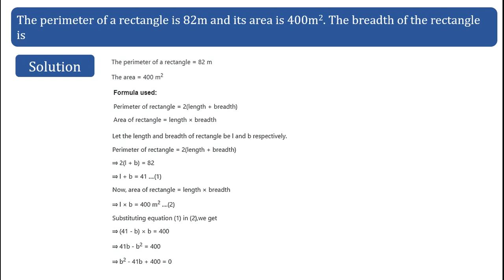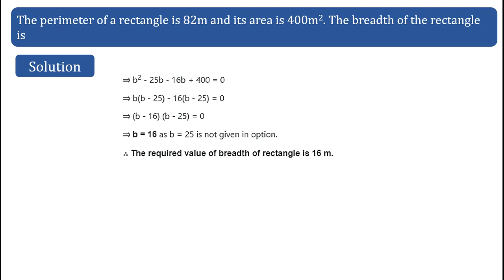The perimeter of a rectangle is 82m and its area is 400m2. The breadth of the rectangle is